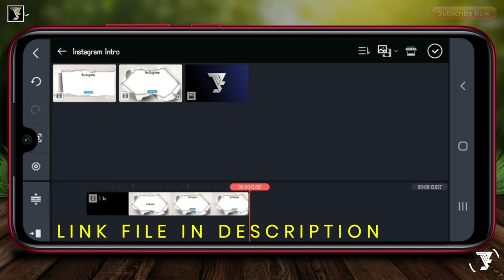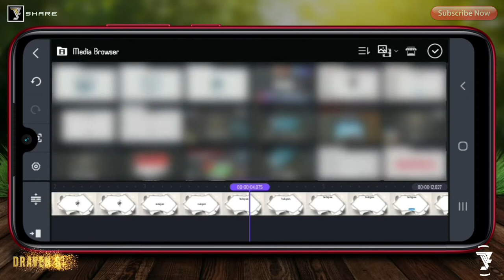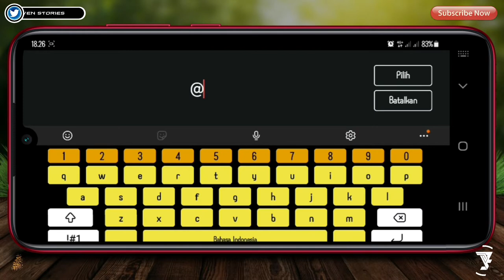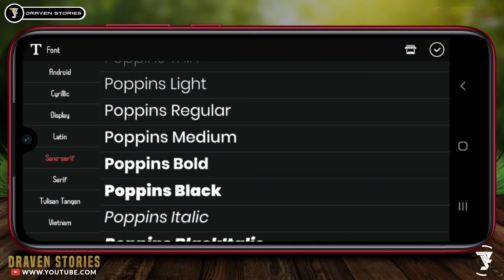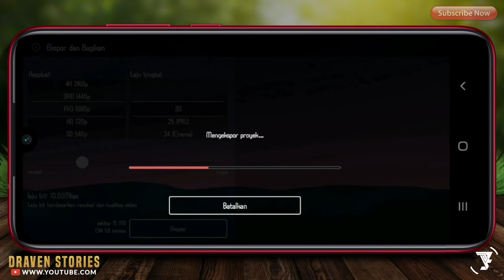Cara Membuat Intro Instagram Profesional || Kinemaster Tutorial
Halo Sahabat,

Pada kesempatan kali ini saya akan memberikan tutorial cara membuat intro keren dengan menggunakan aplikasi Kinemaster.

Aplikasi Kinemaster ini sangat direkomendasikan untuk buat intro youtube pemula. Untuk kalian yang ingin mendapatkan aplikasinya silahkan download di Play Store atau pada link yang sudah saya sediakan di bawah ini.

CHAPTERS
00:00 INTRO
01:41 INSERT TEMPLATE
03:45 INSERT TEXT
06:00 OUTRO